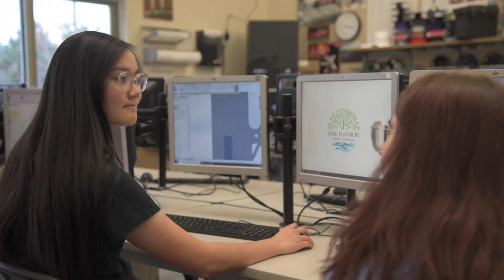Ignite Promo Video 2023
Ignite Event 2023 at Oak Harbor High School
Event promotional video